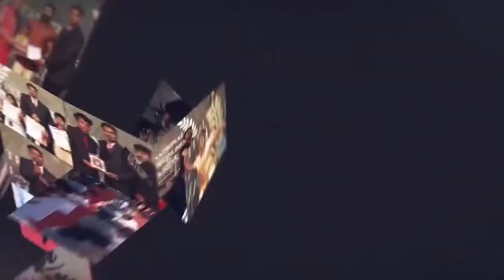Extraordinary Grasping Power Genius Kid | M. Harsith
M. Harsith
Born on 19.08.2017 From Bodinayakanur , Theni District Tamilnadu India Is Appreciate for His Talent by Identifying and Reciting and Arranging Puzzles Word - 25 , Animals -12 , Transport - 9 , Fruits - 12 , Shape -12 , Numbers - 10 , Numbers Picture - 10 , English Alphabets - 26 , India Map State , Chess Board , Aaththijudi , and Thirukkural  as We Kalam's World Record Appreciating His Talent and Honouring Him in the Stage of Big Applause and for His Future Stepping Stone Achievement Dated 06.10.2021
This Achievement Is Registered in Kalam's World Record

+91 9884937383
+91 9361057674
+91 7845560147